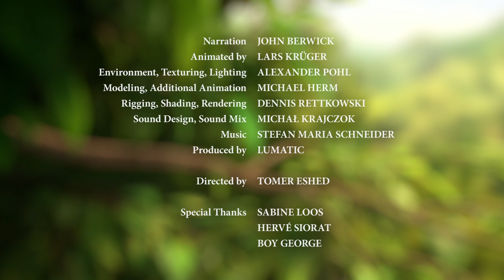Crazy funny animal - CGI Short Film "Our wonderful nature - The common chameleon - by Tomer Eshed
A brief moment in the life of the common chameleon.

Every friday a new great short film

Festivals & Awards:

European Film Award 2019  -  Nominated for Best European Short Film
Encounters Film Festival - UK, 2019  -  Best Short Film International Competition
Nordisk Panorama, International Short Film Competition - Sweden 2019
Kortfilmfestival Leuven - Belgium 2019  -  Best Film European Competition, Audience Award European Competition
Oslo16 kortfilmfestival - Norway, 2019
Flickerfest International Short Film Festival - Australia, 2020

& more